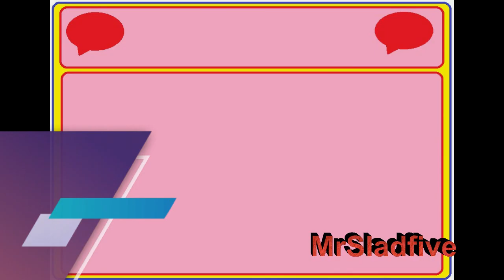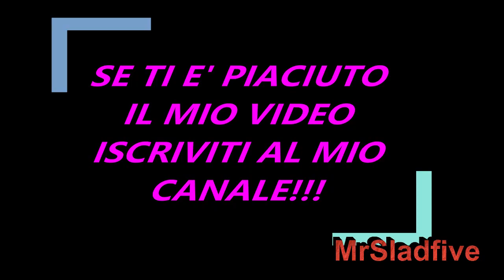Javier Martinez prima confessione ufficiale, gli piace Shaila Gatta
Abbonati a questo canale per accedere ai vantaggi:
Shaila Gatta per la prima volta una confessione ufficiale da parte di Javier Martinez che ha appena detto che a lui la ex velina di Striscia la Notizia piace eccome, ci verrebbe quasi da dire che non se n'era accorto nessuno, nel senso che è evidente che Javier Martinez sia veramente molto preso dalla ex ballerina di Amici di Maria de Filippi, ossia Shaila Gatta.